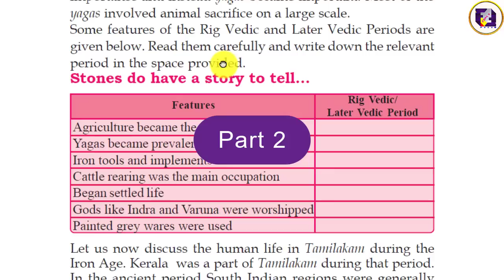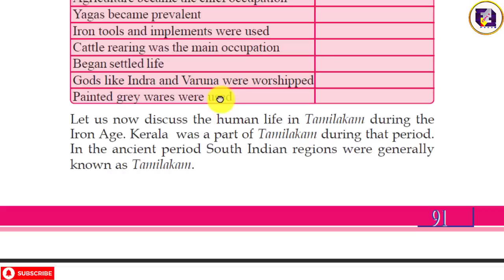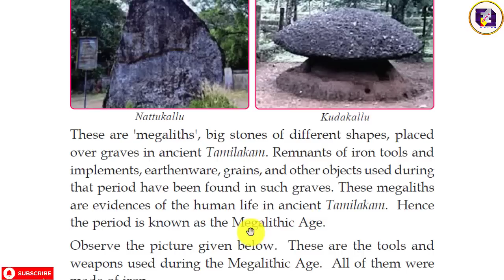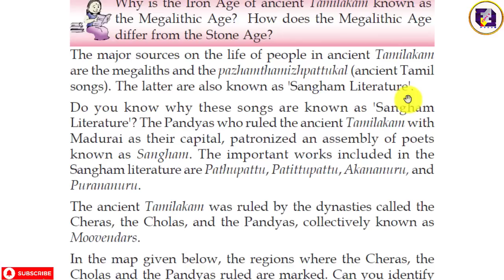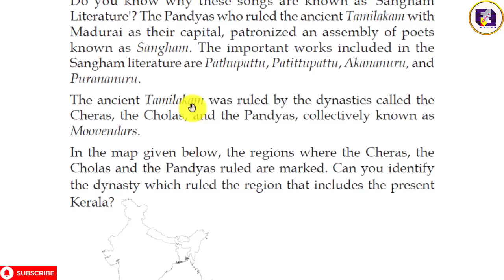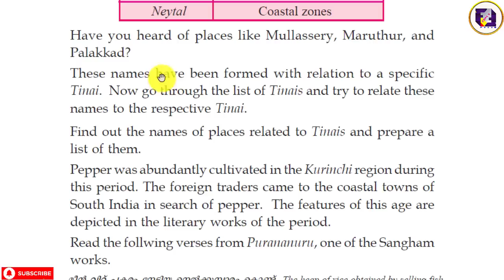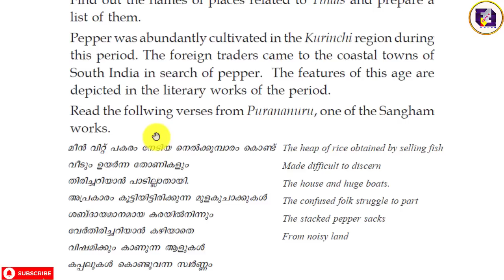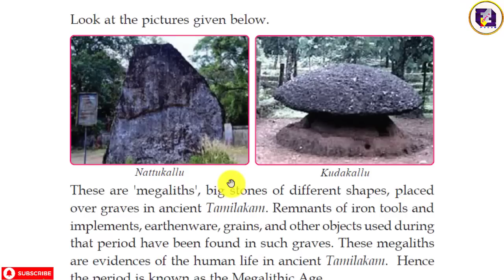Changes Wrought by Iron | Chapter 7 | Part 2 | Social Science | Class 5 | Kerala Syllabus